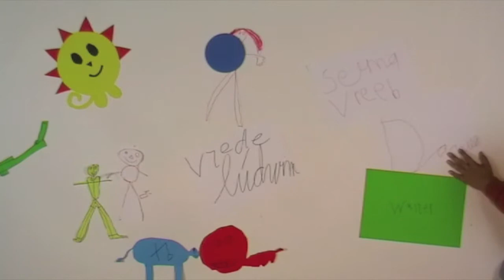Cinekid op Locatie - Deventer: Animatiewerkplaats [groep 1]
Dit is de film van de Animatieworkshop in Deventer: groep 1